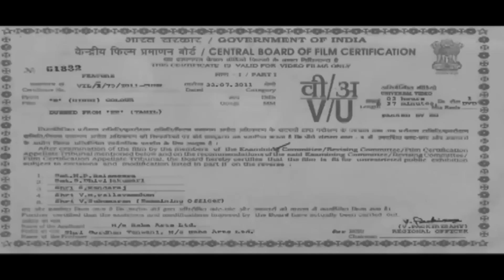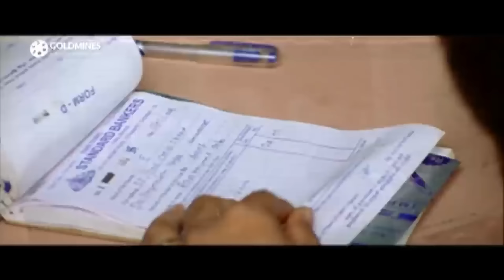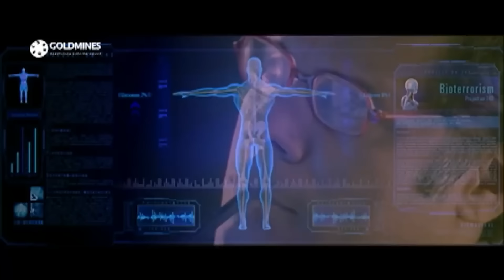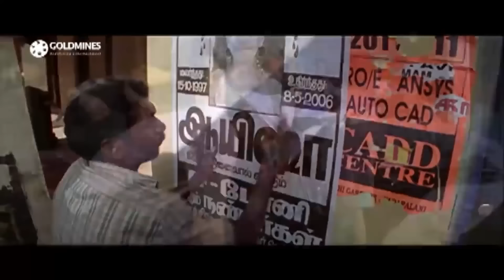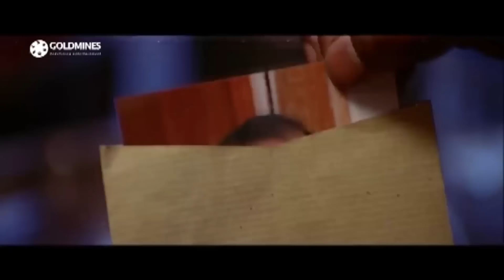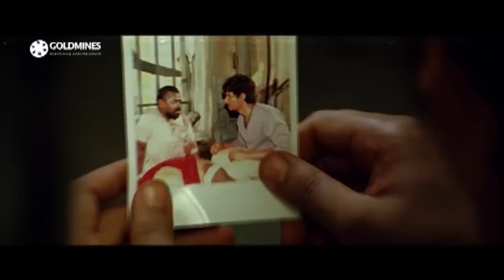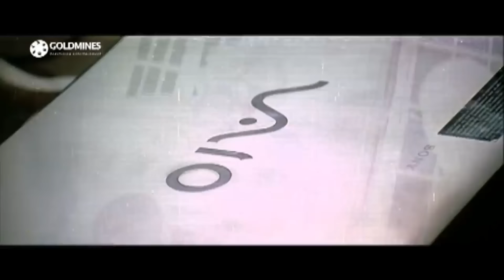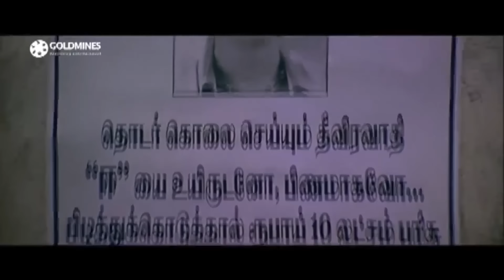E (HD) Tamil Action Hindi Dubbed Full Movie | Jiiva, Nayanthara, Pasupathy, Ashish Vidyarthi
The movie revolves around Easwaran alias E, an orphan brought up in the musty, teeming slums of Chennai by an old woman. For him, money is the thing in life. He comes across Jothy, a bar dancer who settles down in the same locality. After a few encounters, they get acquainted with each other. E's simple ways attract Jothy. Coming to know of E's past, Jothy tries desperately to correct his ways and set him on the right path. Meanwhile, Dr. Ramakrishnan takes up the task of testing a medicine devised by a foreign company, which may come handy in killing people in thousands, especially during times of war. Ramakrishnan chooses Jothy's sister and E's grandmother as specimens for the test. He cashes in on the ignorance to slum dwellers. Things take a turn when E rescues Ramakrishnan from a murder bid by Nellai Mani. A sequence of events brings Mani and E together. Without knowing Mani's motive, E hides him in a secret place and decides to hand him over to Ramakrishnan for a huge sum. Slowly, E gets attracted by Mani's good ways. Through him, E comes to know of Ramakrishnan's ulterior motives. Mani, a revolutionary fighting for a cause, tries to bring about a change in E's heart. Succeeding in his attempt, Mani lays down his life, leaving E to complete his task. The rest is all about how E puts an end to Ramakrishnan and his evil ways.

Movie:- (E)
Starcast:- Jiiva, Nayanthara, Pasupathy, Ashish Vidyarthi, Karunas, Sana Khan
Directed by:- S.P.Jananathan